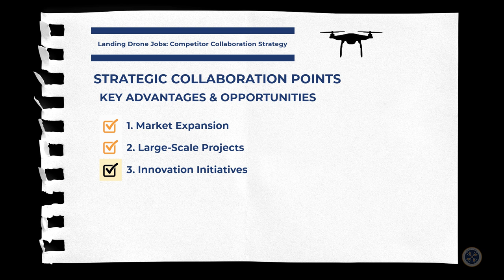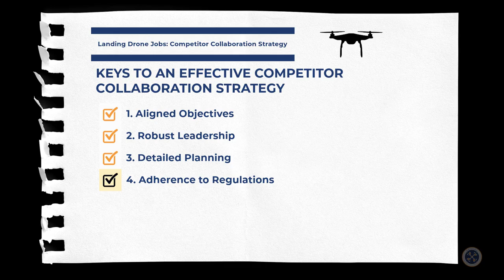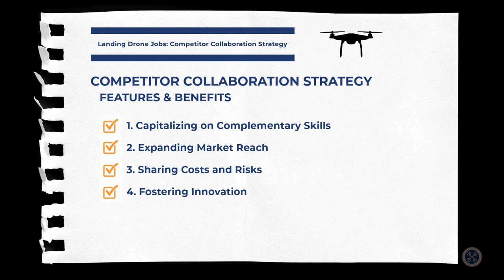Landing Drone Jobs: Competitor Collaboration Strategy: Revealed!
Welcome back to Drone Business Strategy Magazine! In this episode, host Tony Marino delves into the power of drone pilot collaboration. .

In today's dynamic drone industry, securing jobs can be challenging. Discover how you can unlock new opportunities by leveraging the power of competitor collaboration. This video delves into strategic ways drone pilots and service organizations can partner with competitors to enhance their market presence, share resources, and foster innovation.

Learn the secrets behind successful competitor collaborations, including how to capitalize on complementary skills, expand market reach, share costs and risks, and drive technological advancements.

Whether you're an established drone business or just starting, this strategy can propel your success.

Watch now and transform your approach to landing drone jobs.

Landing Drone Jobs: Competitor Collaboration Strategy

0:00 - Opening: Drone Business Strategy Magazine
1:32 - Introduction: Landing Drone Jobs: Competitor Collaboration Strategy
2:39 - Competitor Collaboration Strategy: DEFINED
3:45 - Harnessing the Collective Strength
4:44 - Competitor Collaboration Strategy: BENEFITS
7:26 - Strategic Collaboration Points
8:56 - Keys to an Effective Competitor Collaboration Strategy
10:36 - The Takeaway: Landing Drone Jobs: Competitor Collaboration Strategy
11:40 - The Wrap: Drone Business Strategy Magazine